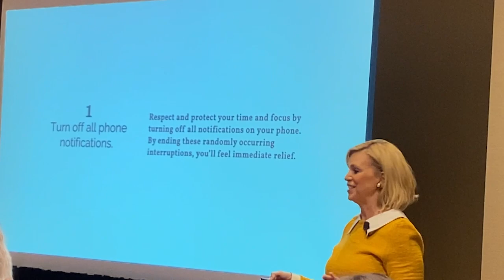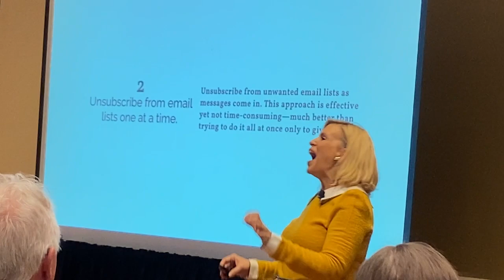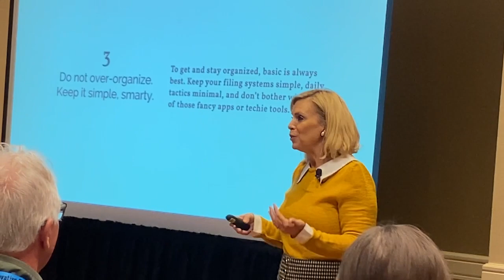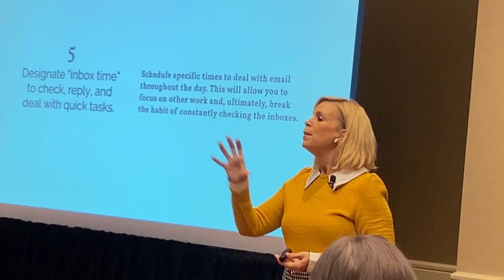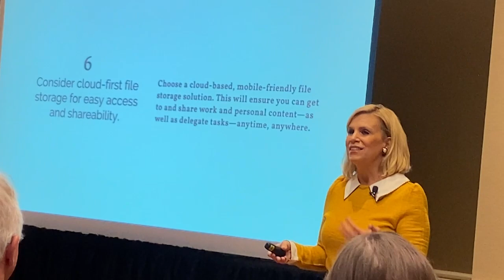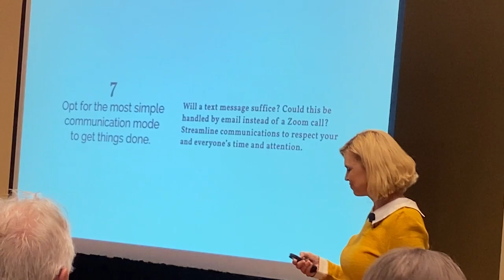Seven Steps for Digital Wellness & Organization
Irene Williams, founder and lead educator of The Digital Life Academy, teaches methods for reducing digital clutter to benefit our overall well-being, while keeping us organized and efficient.